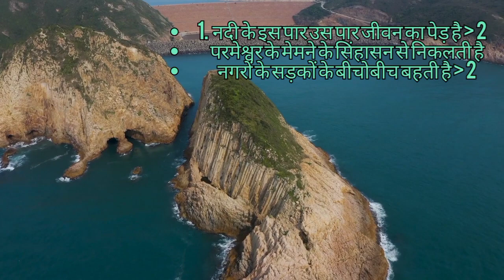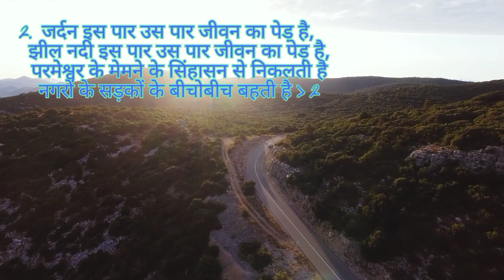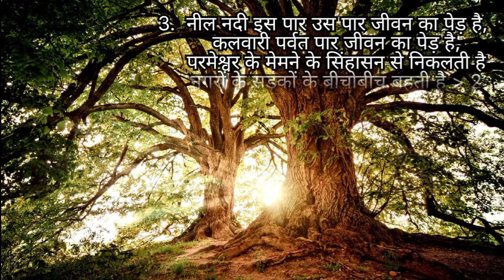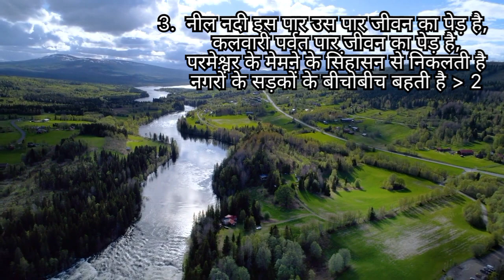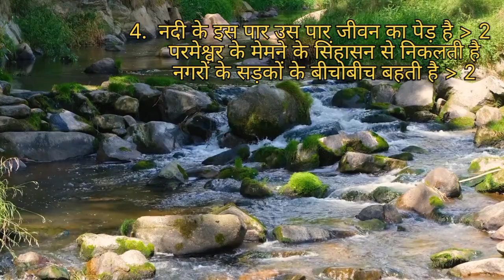Sadri Christian Song// Nadi Ke Is Par Us Par// सादरी मसीह भजन गीत//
gana,jesus geet,jesus git,jesus new gitjesus new
geet jesus new song,geet jesus,sadri jesus,jesus
video, yeshu video nagpuri,latest nagpuri yeshu
gana,new nagpuri yeshu song,new nagpuri yeshu
masih song,new me nagpuri video, new nagpuri
2020 video,latest video song yeshu,nagpuri yeshu
geet,nagpuri yeshu dj song,jesus dj song,new dj
jesus song,old jesus song,old yeshu song,usu
christian bhajan song,best nagpuri christian
song,nagpuri christian bhakti song,
nagpuri christian bhajan song 2019,nagpuri
christian christmas song, nagpuri christian church song, nagpuri christian song dance video,nagpuri christian song download, sadri nagpuri christian song
dj,new nagpuri christian song dj remix,dj nagpuri
nagpuri christian song jeevan ker aakhri saans
tak prabhu,nagpuri jesus christian song,nagpuri
christian song karaoke, kuhu kuhu nagpuri christian song, nagpuri kurukh christian song, nagpurichristian song 2020 ka,het nagpuri christian song, nagpuri christian song lyric,non stop nagpuri christian song,
new nagpuri christian song,new nagpuri christian
song 2020,new nagpuri christian song 2020 dj remix,new nagpuri christian song dj,
new nagpuri christian song 2019,new nagpuri
2020, yeshu bhajan sadri song, yeshu masih sadri
song dj,mundari song,